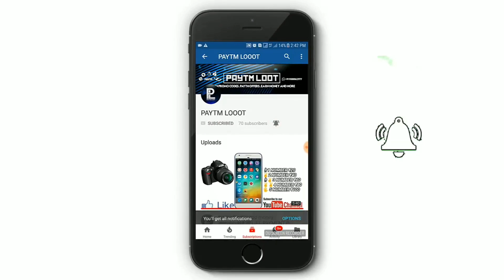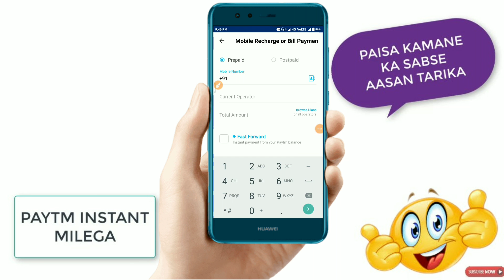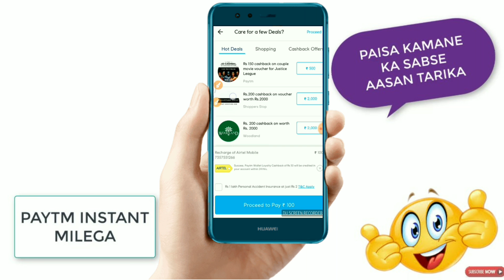सुब हैं AIRTEL USER को मेल रहन हैं ₹50 FREE MOBILE RECHARGE ON PAYTM KE तरफसे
Invite code. uv9kqp
₹20 PER REEFER PAYTM CASH
₹5 PER REEFER PAYTM CASH
₹50 SIGN UP BONUS ₹7 PER REEFER
₹50 SIGN UP BONUS ₹5 PER REEFER